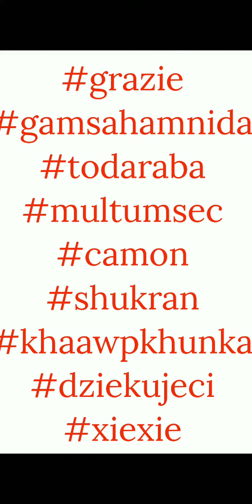Atelier Villains - Dress 3 Mission 9 - Line Disney Tsum Tsum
This video shows the gameplay for Dress 3 Mission 9.